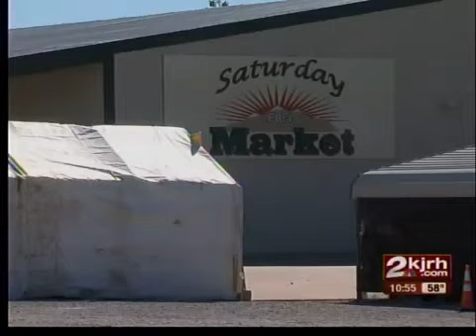Bell's moves in to west Tulsa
Bell's Amusement Park is moving into west Tulsa.